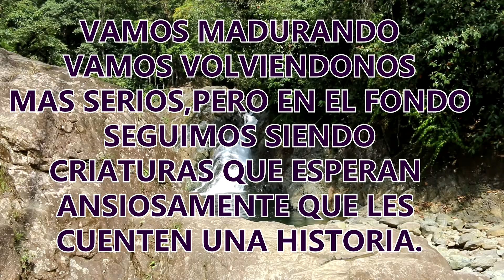RODERICK WILSON - GUGUSHA